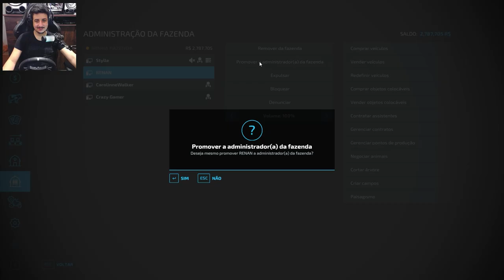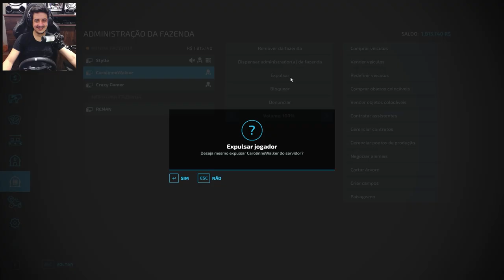COMPRANDO NOSSAS NOVAS COLHEITADEIRAS 🚜| Matopiba | Farming Simulator 22 | ep.17